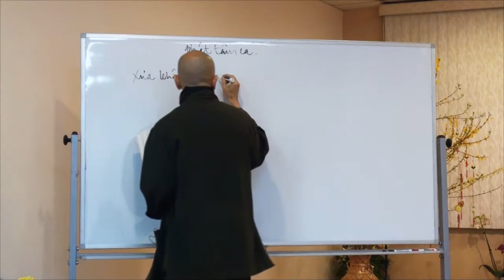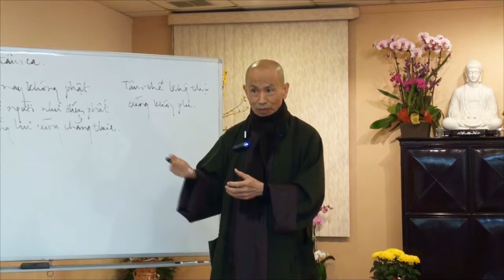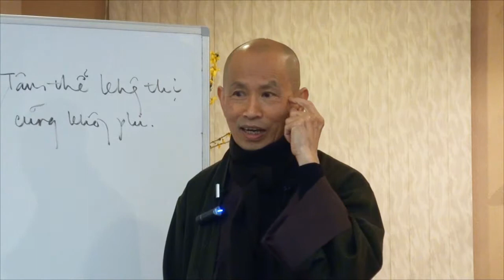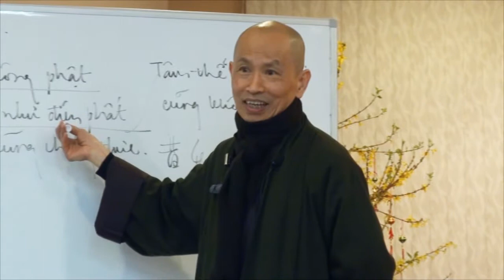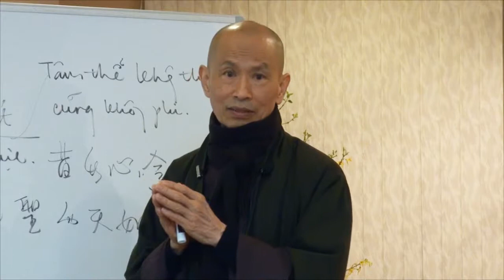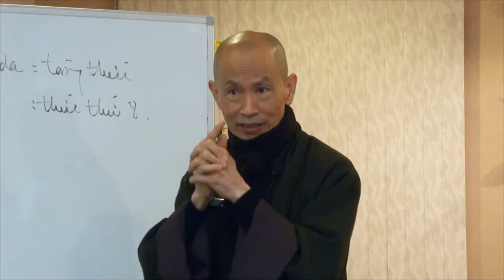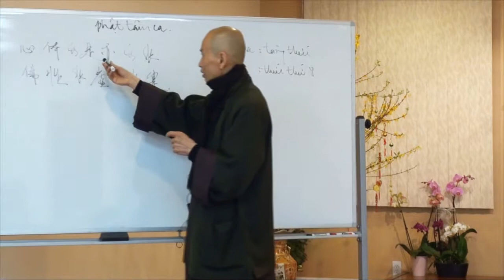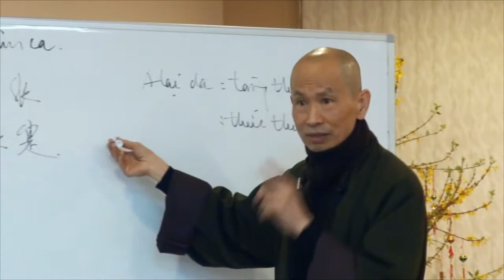Anh Chỉ Là Nhân Chứng 11